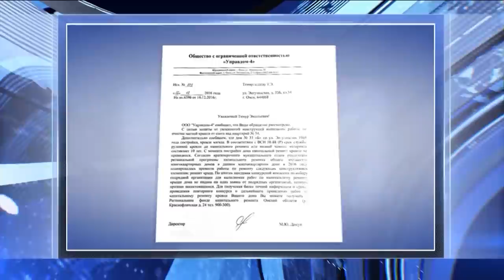Из-за сырости в квартире омича выросли грибы